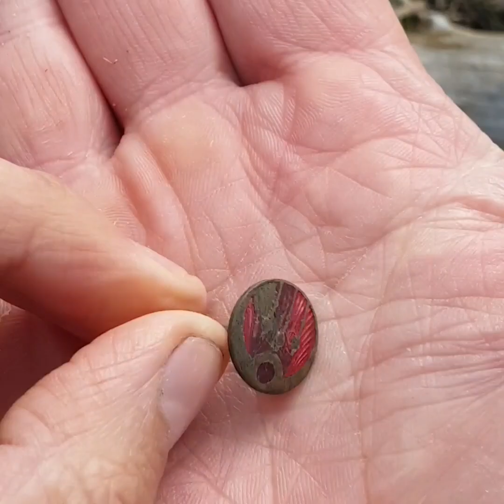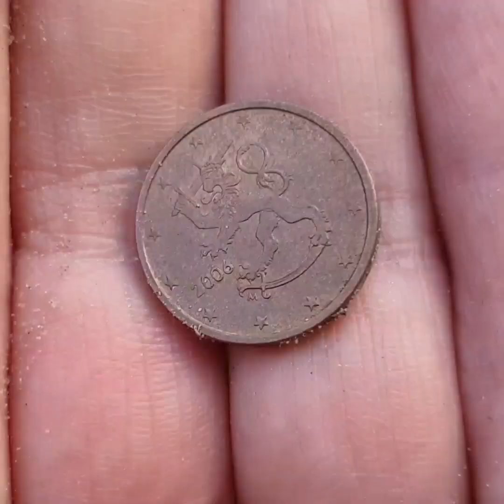POWERFUL KIDS FINDS, SUCH FINDINGS, YOU HAVE NOT SEEN BEFORE! THE DETECTOR WAS SCREAMING LIKE CRAZY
It was an ordinary day for ordinary children. But they were not waiting for the usual finds. The children screamed with joy when they saw what they found with the metal detector.

There were many finds: a Weight for bodybuilding, a silver chain, a zipper lock, a Belarusian coin, an old cufflink, a lot of different coins and different garbage.